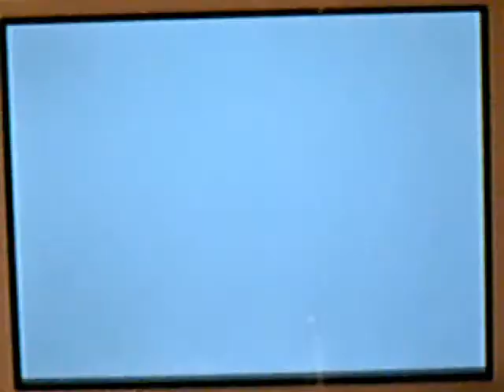Pikachu solo 8.1: Galactic Veilstone Building Part One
We make our way through the Galactic Veilstone Building, up to the point before I fight Cyrus. The Pikachu-colored Pichu actually makes a cameo appearance in one of the battles.